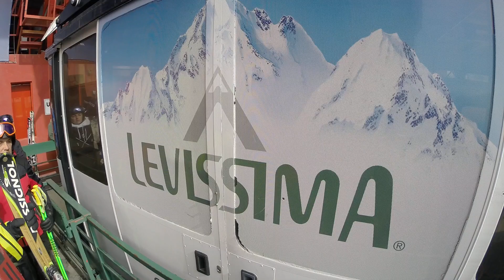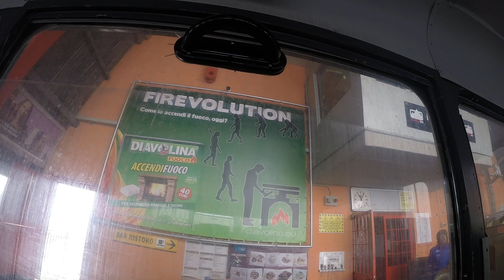Luftseilbahn Bormio 2000 - Cima Bianca (Bormio 3000)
Bergfahrt mit der Luftseilbahn Cima Bianca (Bormio 3000), Skigebiet Bormio/Cima Bianca. Erbaut 1969 von Agudio. Das Skigebiet Bormio/Cima Bianca entstand 1969 mit dem Bau der Pendelbahnen Bormio - Bormio 2000 und Bormio 2000 - Cima Bianca. Die beiden typengleichen Anlagen verfügten über 76-Personen Kabinen von Officine Cristallo/Cosio Valtellina und stammten vom Hersteller Agudio. 1985 wurde die 1. Sektion mit der Agudio-Sechsergondelbahn Bormio (Hotel Funivia) - Ciuk ergänzt. 2003 wurden beide Zubringeranlagen durch eine Achtergondelbahn von Leitner ersetzt, die genau auf der Trasse der früheren Pendelbahn verläuft Die hier gezeigte 2. Sektion zur Cima Bianca besteht nach wie vor in weitgehend unverändertem Zustand. Die Pendelbahn überwindet auf 3291 m Fahrstrecke drei Zwischenstützen und rund 1060 Höhenmeter. Es können bis zu 530 Personen pro Stunde und Fahrtrichtung befördert werden.

Cable Car Cima Bianca, ski resort Bormio/Cima Bianca. Built in 1969 by Agudio.

Risalita integrale con la cabinovia Cima Bianca, aera sciistica Bormio/Cima Bianca. Cabinovia costruita nel 1969 da Agudio.

Téléphérique Cima Bianca, station de ski Bormio/Cima Bianca. Construit en 1969 par Agudio.